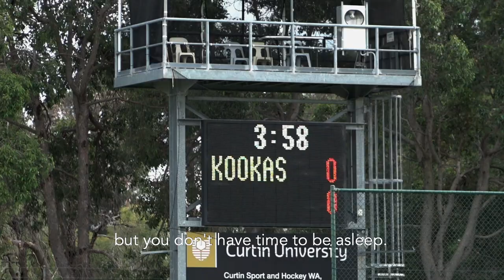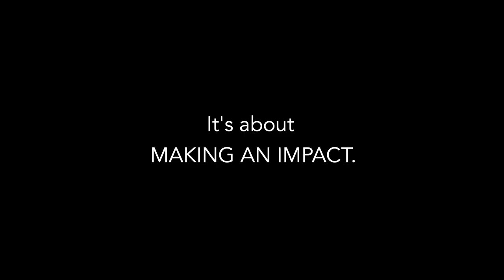ARAN ZALEWSKI | The Ultimate Dream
"It's not about just going with the flow, it's about making an impact." - Aran Zalewski, Zeus, Moose, Australian Men's Hockey Captain.